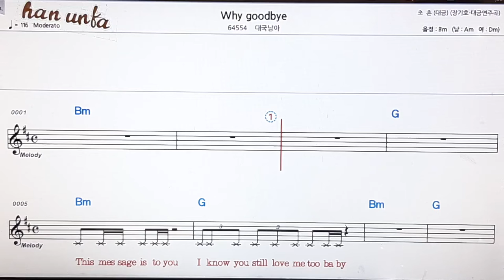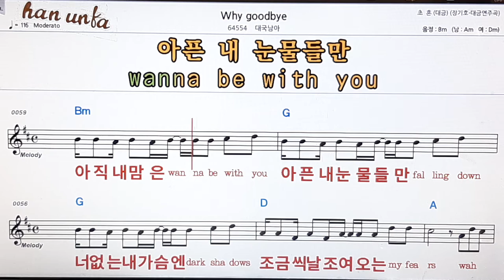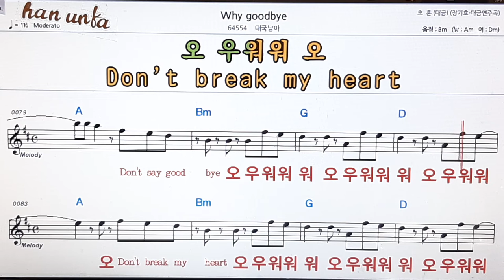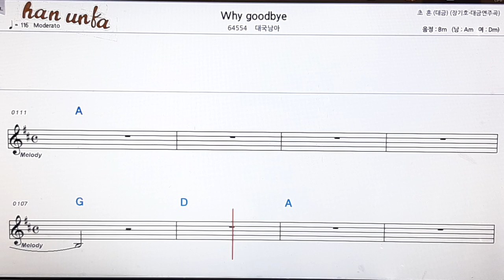Why goodbye/대국남아👍노래 반주, 코드 악보,가라오케💋Karaoke*Sheet Music*Chord*MR